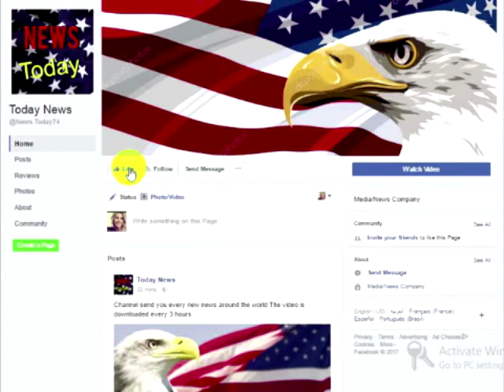Melania Just Sent Massive Gift To Kids At U.S. School But Anti-Trump Librarian Has Sick Use For It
Melania Just Sent Massive Gift To Kids At U.S. School But Anti-Trump Librarian Has Sick Use For ItEver since Donald Trump was elected last year, the left has been throwing one heck of a temper tantrum. Every which way you turn, these rabid liberals are busy spewing their lies and concocting plans to oust the 45th president of the United States, instead of jumping on board with Trump to make America great again. Not only do these petulant leftists attack President Trump, but they’re also hell-bent on destroying our lovely First Lady Melania Trump as well. Those in the angry feminazi brigade attack Melania on everything from her accent to her style of footwear to crush her spirit. So, it is no surprise that when an anti-Trump librarian received a gift from Melania for the school library, that she would refuse it. But the reason behind this liberal’s refusal has people scratching their heads.When Michelle Obama was the first lady, the left could not stop swooning over her. If Michelle wore a garbage bag as a dress, these Obama worshippers would declare it “edgy,” and everyone would wear it. However, when Melania Trump wore heels on Air Force One, there were articles for days dedicated to proving that male chauvinism exists in the White House. Well, if you thought that was ridiculous, wait till you hear this one.One school from each state was chosen to receive a set of Dr. Seuss books that for National Read a Book Day. These books are a childhood favorite for many people growing up which is why they are still used to this day. However, the librarian at Cambridgeport Elementary School didn’t think the books were good enough, and denied the delivery. The librarian believes that these books were not good enough and chastised Melania for her generous gift.Many parents in the school agreed with the librarian’s choice, but there were other parent’s who did not feel the same way and perceived as a blatant snub to the first lady.Here is more CBS Boston:The librarian at the Cambridgeport Elementary School is saying no thanks to a shipment of books from First Lady Melania Trump.One school from each state was chosen by the White House to receive ten Dr. Seuss books as part of National Read a Book Day.
“Getting an education is perhaps the most important and wondrous opportunity of your young lives,” Mrs. Trump said in a letter to the children who will be receiving books.The school’s librarian, Liz Phipps Soeiro, wrote a lengthy editorial for the Horn Book’s Family Reading blog explaining why her school does not need the books.